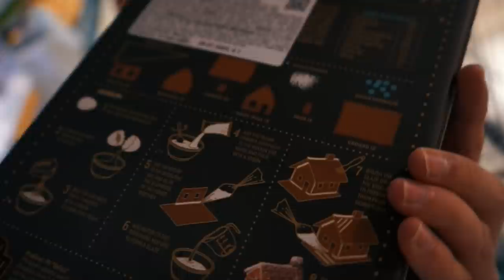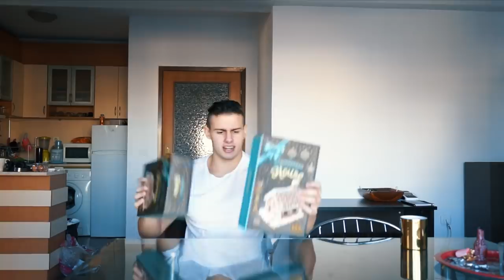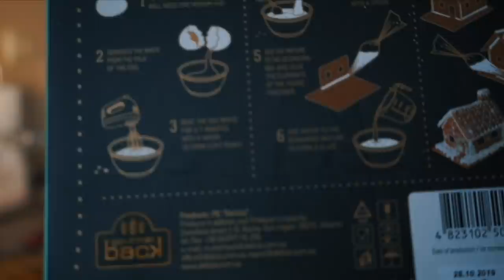СТРОИМ КОЛЕДНА КЪЩА ОТ ДЖИНДЖИФИЛ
Днес ще се почувстваме като "Bob the builder"...Какво?!? Не знаете кой е това...добре. Накратко ще сторим къща...така де, ще сглобяваме...не...по-точно...ще готвим? Както и да е изгледайте видеото, за да раберете какво правихме днес🎄🎅🏼🏠❄️